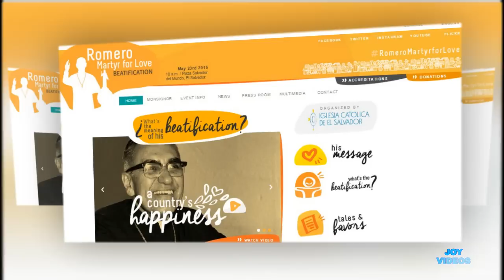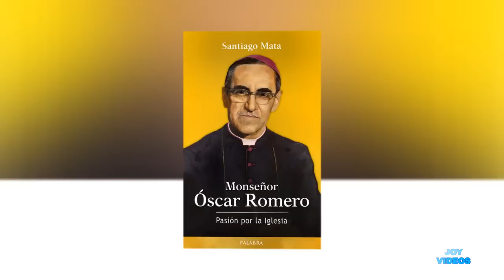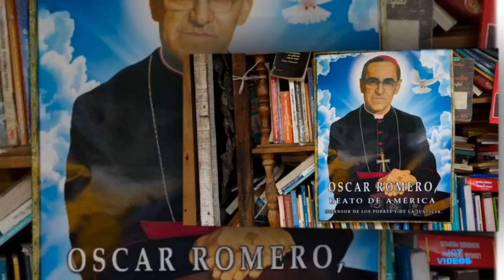DOM OSCAR ROMERO - BEATO DA AMÉRICA - DEFENSOR DOS POBRES E DA JUSTIÇA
Romero nasceu em Ciudad Barrios, distrito de San Miguel em 15 de agosto de 1917, numa família de origens humildes. Em 1930 entrou no Seminário de San Miguel.
Os seus superiores mandaram-no para Roma a fim de estudar e doutorar-se na Pontifícia Universidade Gregoriana. Ordenou-se ao sacerdócio em 4 de abril de 1942.
Bispo
Em 25 de abril 1970 é nomeado Bispo auxiliar de San Salvador, e em 15 de outubro 1974, bispo de Santiago de María.
Arcebispo
Em 3 de fevereiro de 1977 foi nomeado Arcebispo de San Salvador. Escolhido como arcebispo por seu aparente conservadorismo, uma vez nomeado aderiu aos ideais da não violência, posição que o levou a ser comparado ao Mahatma Gandhi e a Martin Luther King. Por isso, Óscar Romero passou a denunciar, em suas homilias dominicais, as numerosas violações de direitos humanos em El Salvador e manifestou publicamente sua solidariedade com as vítimas da violência política, no contexto da Guerra Civil de El Salvador.
Na Galeria dos mártires do século XX da Abadia de Westminster: Madre Elisabeth da Rússia, o Rev. Martin Luther King, o Arcebispo Óscar Romero e o Pastor Dietrich Bonhoeffer.
Dentro da Igreja Católica, defendia a "opção preferencial pelos pobres".
A morte
Na homilia de 11 de novembro de 1977, Dom Romero afirmou: "A missão da Igreja é identificar-se com os pobres. Assim a Igreja encontra sua salvação."
Óscar Romero foi assassinado quando celebrava a missa, em 24 de março 1980, por um atirador de elite do exército salvadorenho, treinado nas Escola das Américas. Sua morte provocou uma onda de protestos em todo o mundo e pressões internacionais por reformas em El Salvador.
Em 2010, a Assembleia Geral das Nações Unidas proclamou o dia 24 de março como o Dia Internacional pelo Direito à Verdade acerca das Graves Violações dos Direitos Humanos e à Dignidade das Vítimas em reconhecimento à atuação de Dom Romero em defesa dos direitos humanos.
Beatificação
Em 1997 Romero foi declarado "Servo de Deus" pelo papa João Paulo II. Em fevereiro de 2015 o papa Francisco aprovou o decreto de beatificação do arcebispo salvadorenho, reconhecendo-o como mártir. A solenidade de beatificação será realizada no dia 23 de maio de 2015 na capital salvadorenha e será presidida pelo cardeal Angelo Amato, prefeito da Congregação para as Causas dos Santos